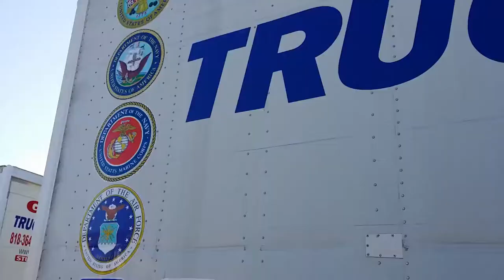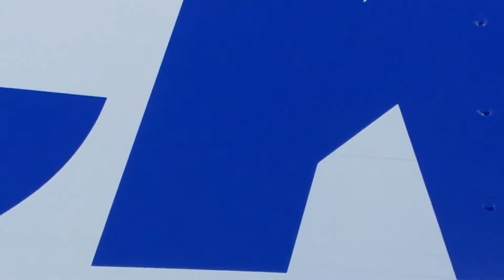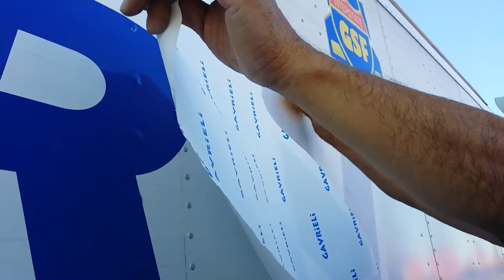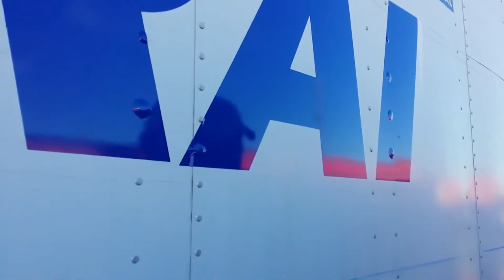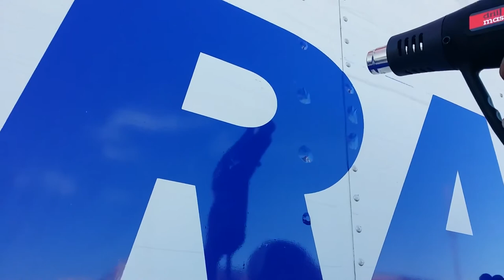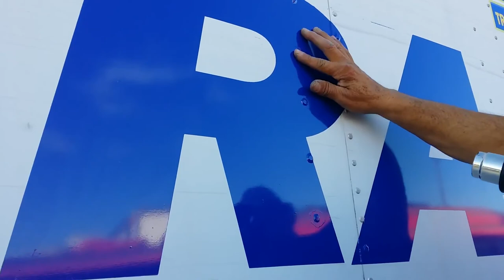Vinyl Installation on grommets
How to apply vinyl decal on grommets using a heater gun